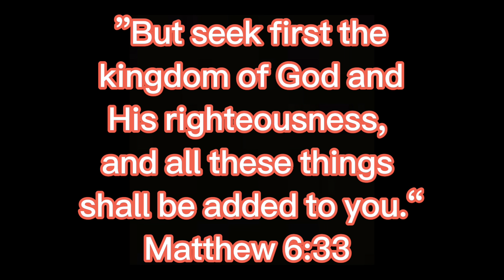Becoming an Owner Operator…. What you need to do